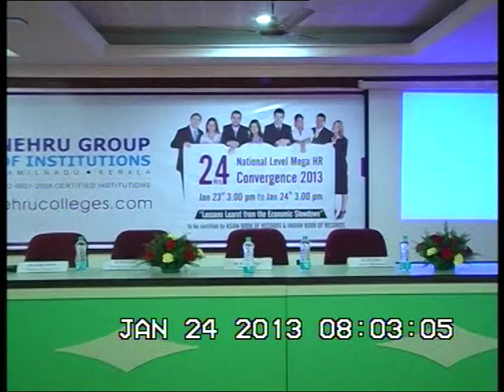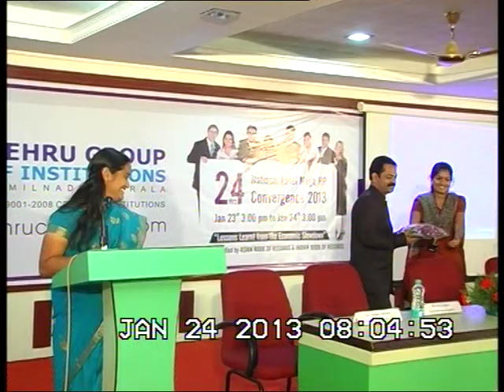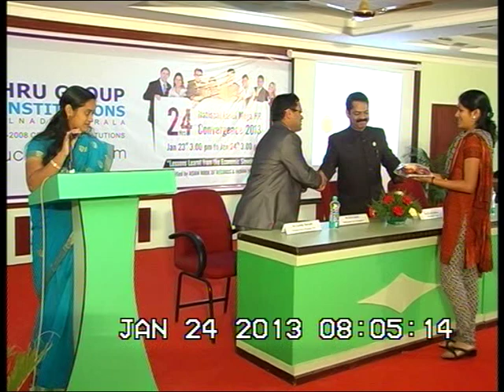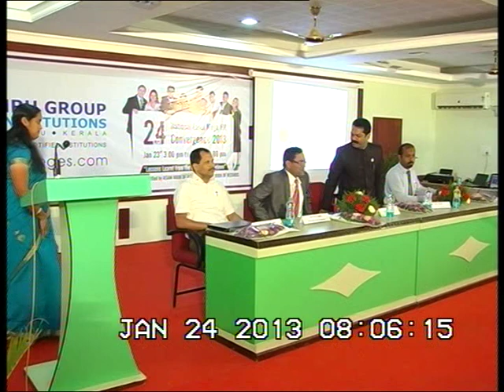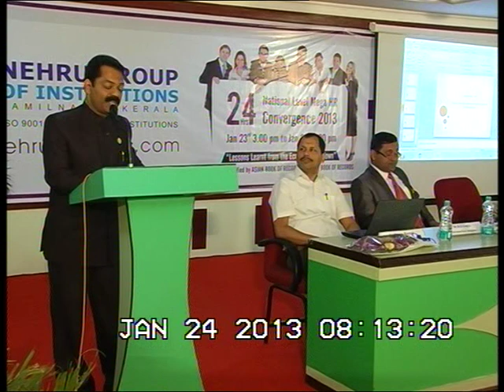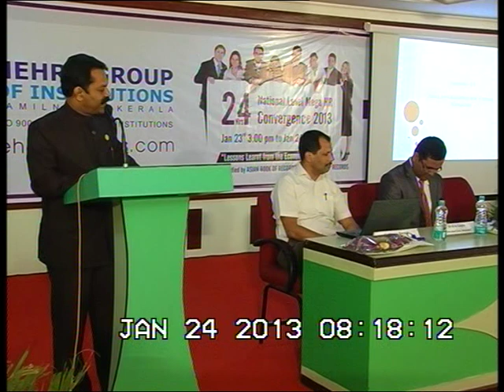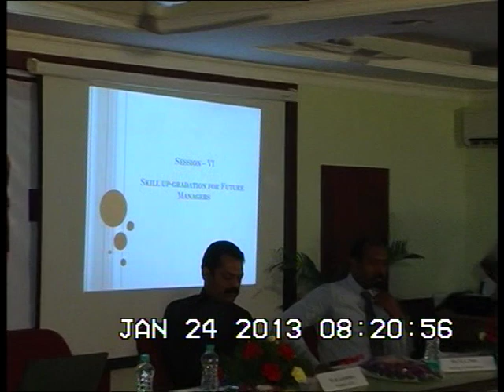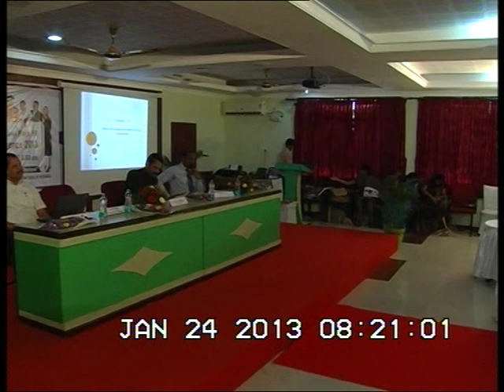24 HRS National Level Mega HR CONVERGENCES -- 2013